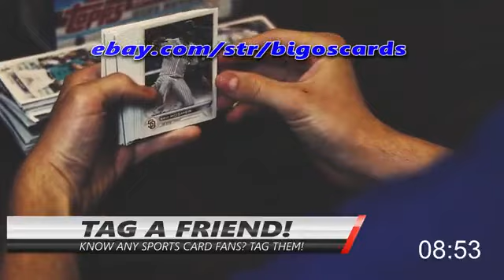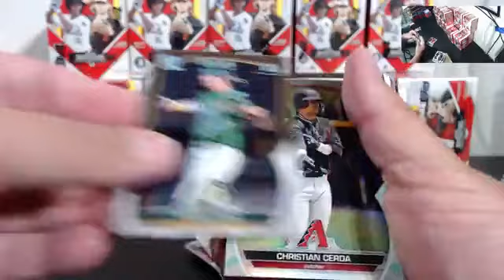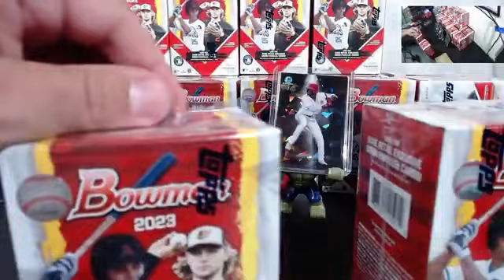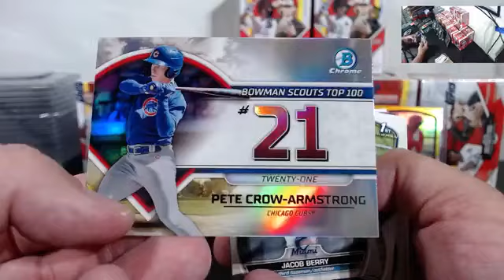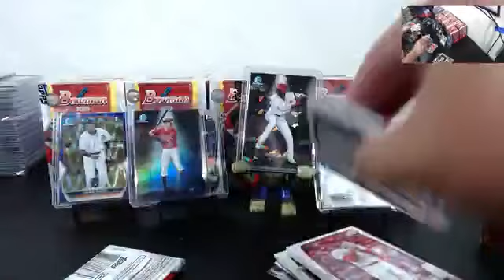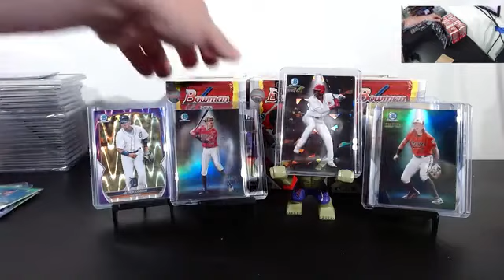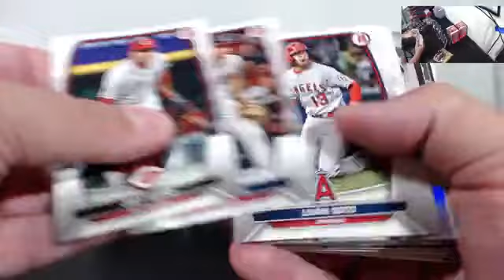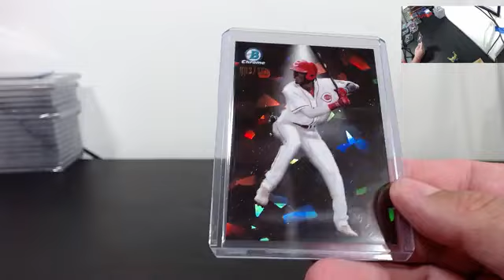2023 Bowman MLB 20 Blaster Team Break #2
2023 Bowman MLB 20 Blaster Team Break #2